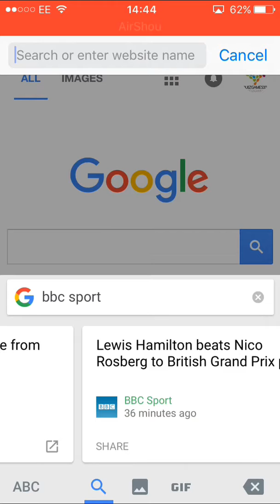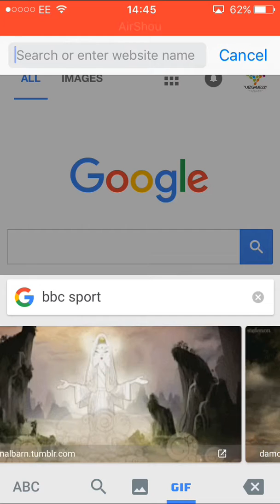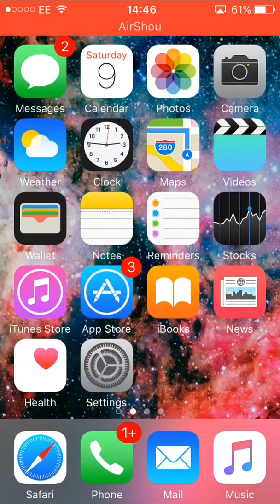Gboard Keyboard iOS Preview